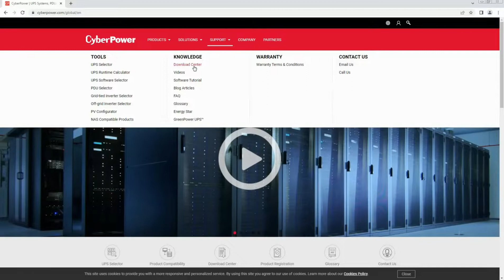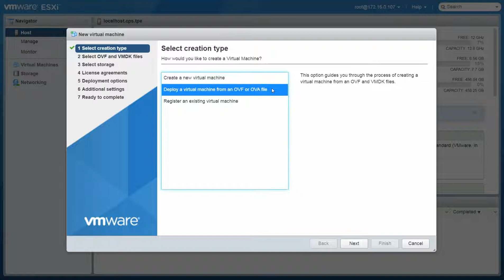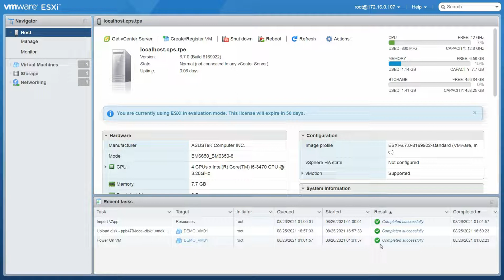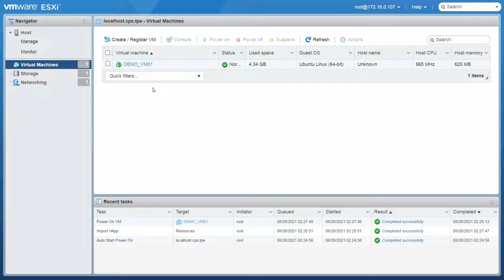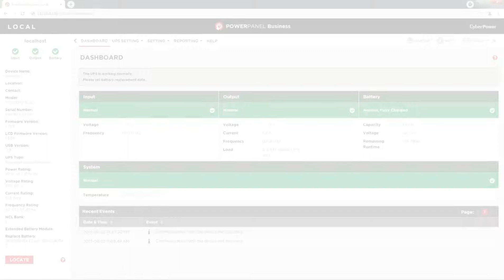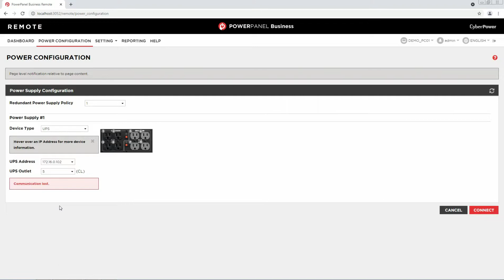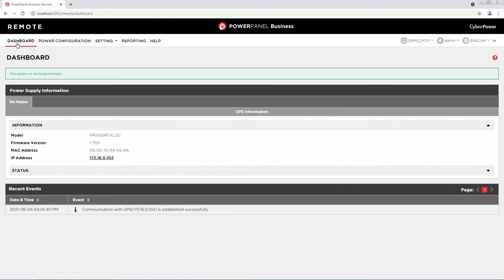CyberPower PowerPanel Business Local/Remote - Installation and Access on VMware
PowerPanel Business is an advanced power management software designed to monitor and manage CyberPower UPS systems and network-connected ATS/PDUs. Learn how to perform the installation and access of PowerPanel Business Local/Remote on VMware.